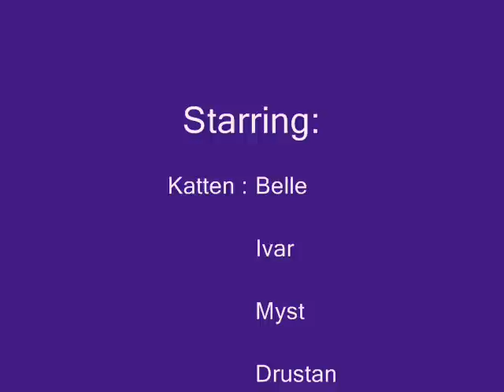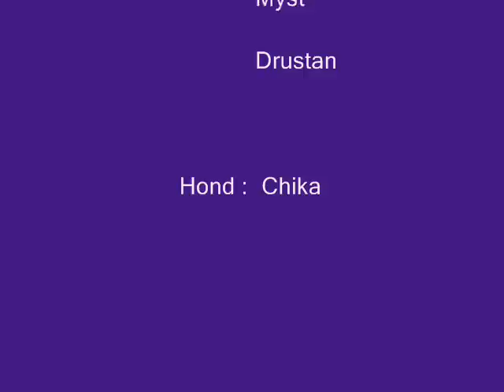verjaardag Jolijn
kittens knuffelen bij jolijn thuis, een paar fragmentjes.